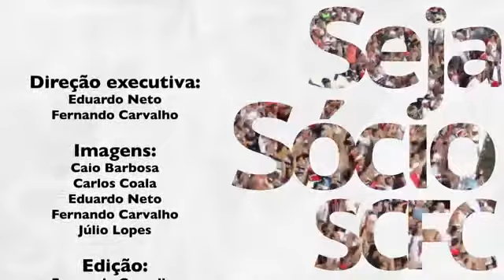Santa Cruz 2 x 1 Mogi Mirim - Brasileiro-2ª Divisão 2015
11/08/2015
Campeonato Brasileiro-2ª Divisão - Turno
Santa Cruz 2 x 1 Mogi Mirim
Gols: Geovane 13, Grafite 20 e Anderson Aquino (pênalti) 31 do 1º

Créditos: Canal TV Coral